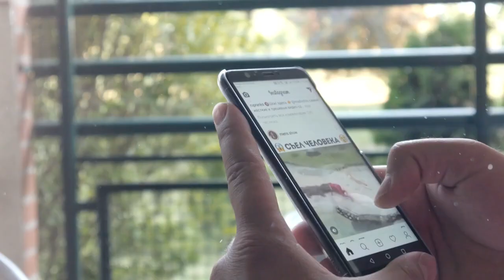This Dog’s Transformation In 8 Months After Being Rescued From The Streets Is Totally Unbelievable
Frodo was probably not expecting to live long. Disheveled and neglected, he was lurking around waiting for his small life to end. His eyes were infected, and he was covered with mange. He did not look like the cute puppies you see on Instagram. Some even claim that he looked as scary as the Devil himself. But good humans found him and saved him.

The starving pup was found wandering the streets of Croatia in May last year. His bad condition shocked his savior and animal rescuer, Klaudija Sigurnjak. , “I could hardly believe it was really a dog. I immediately set about rescuing him.” After winning his trust with food, she did everything possible to bring him back to health. But it was not easy.

Picture credits: Klaudija Sigurnjak | Marko Duspara